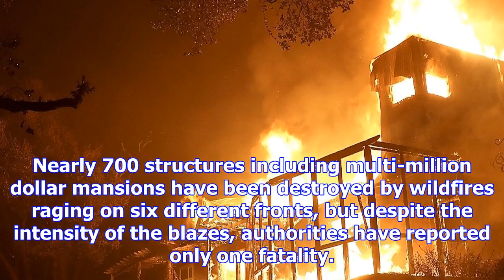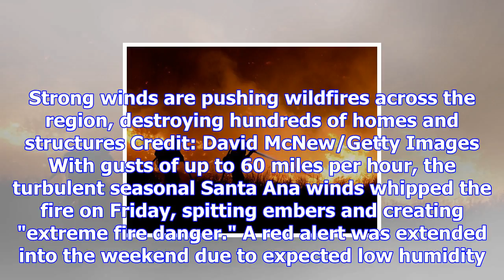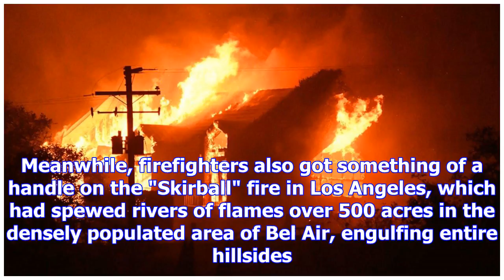Donald trump declares state of emergency in california as wildfires rage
A home is consumed by fire Credit: Justin Sullivan/Getty Images Thousands of firefighters battled to...